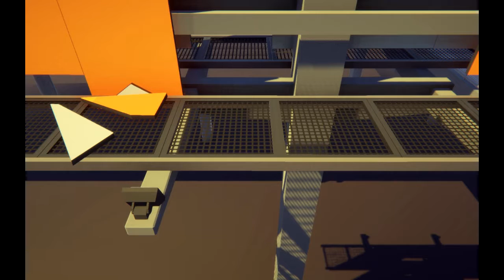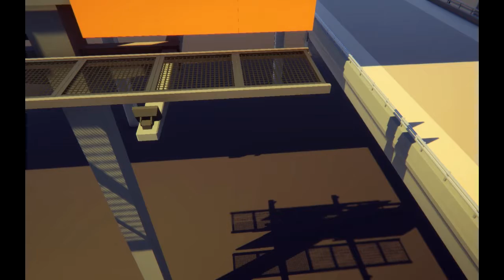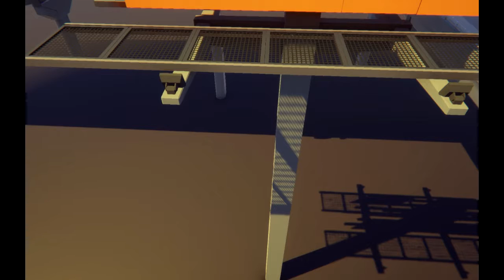Gang Beasts #5 | Cool And Funny Moments (SWEDISH)